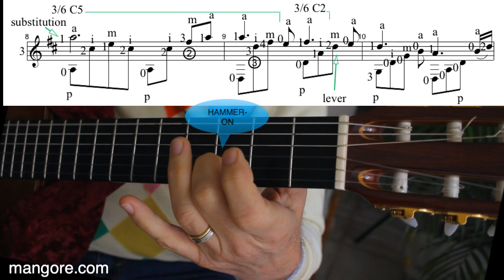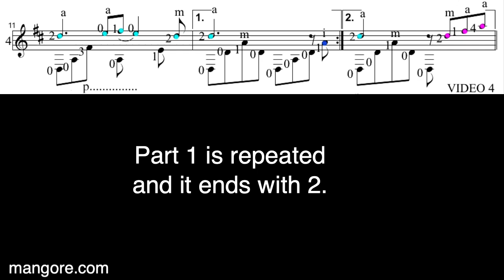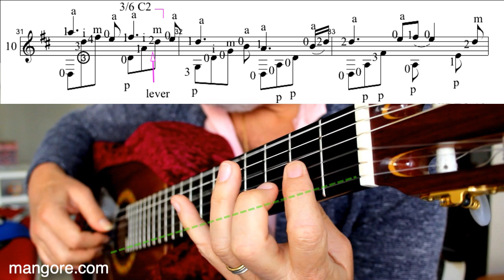Guitar Tutorial: “Amazing Grace”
Meet Maestro Renato Bellucci.
Renato has been teaching classical guitar for over 50 years and over 25 on the internet making him a true "internet pioneer".
Learn the Christian Hymn "Amazing Grace" with staff and technical explanations.